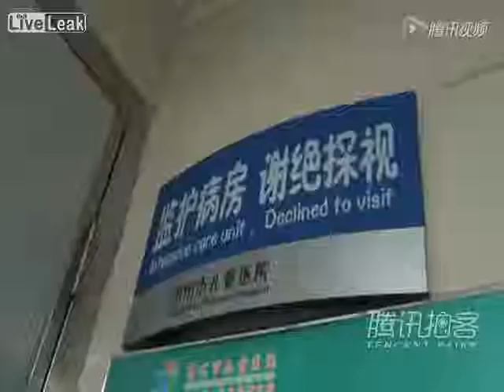Siamese twin girls wait for operation to separate from each other